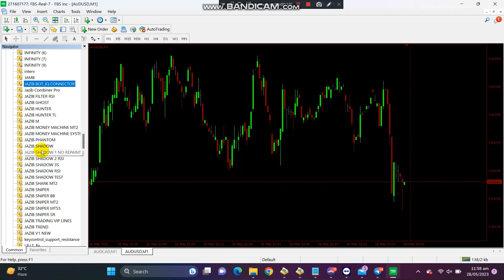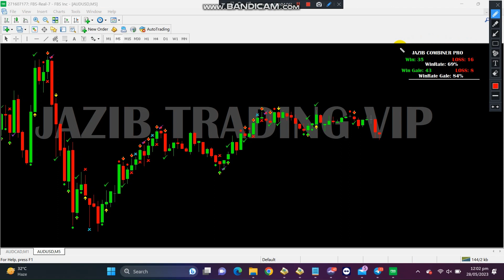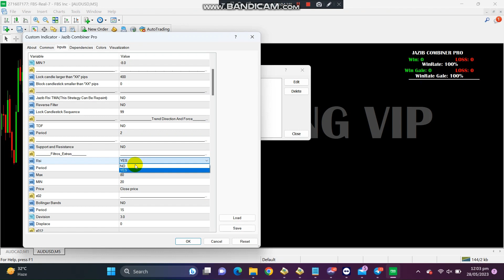JAZIB COMBINER PRO VIP STRETEGY MAKER FOR MT4#binaryoptions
GUYS MY PREVIOUS TELEGRAM ACCOUNT IS HACKED AND BANNED
 Here is The Link Of My New Telegram Account And Channel

MUSIC DNDM THE LIGHT OF SNOW

binary-options trading
forex signals
iq option
Forex Indicators
dragon indicator
dragon vx
1000% winning indicator
100% winning indicator
Binary Indicators
Binary Templates
Binary Aroon Indicator
Forex Strategy
Forex Method
Forex Tricks
Forex Robot